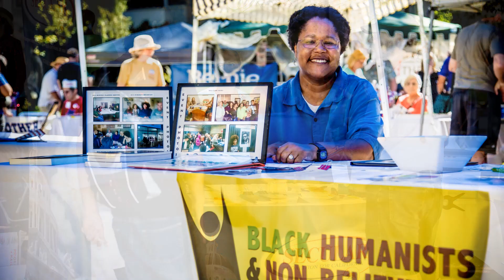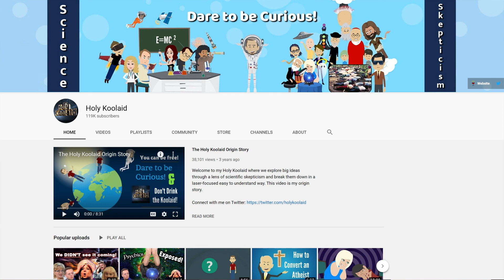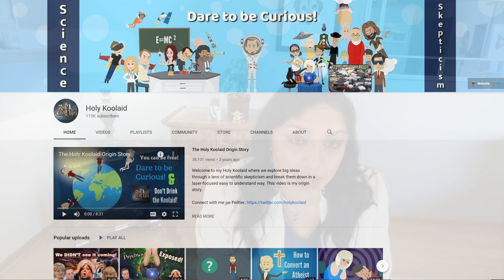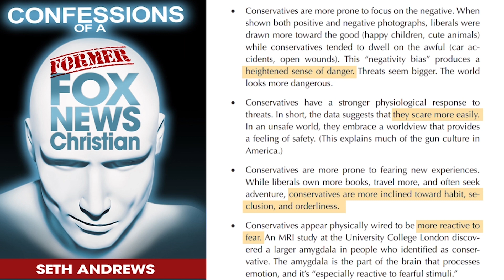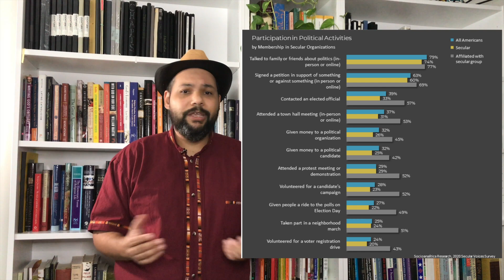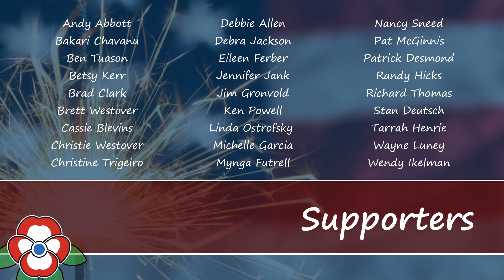California Freethought Day 2020: Reason in the Voting Booth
The 19th California Freethought Day takes the best parts about our annual event, normally at the State Capitol, and turns it into a 90-minute video with engaging speakers, entertainment, an authors' and podcasters' panel, special guests, essay winners, awards, and more!

This year’s program has an excellent line-up as we focus on the secular voter, voter engagement, and the 100th anniversary of women’s suffrage.

We’re featuring video segments from Seth Andrews, political scientist Juhem Navarro-Rivera, and political organizer Sean Omar Rivera. We’ll be recognizing Evan Clark and Arlene Ríos for their volunteer efforts and Rep. Zoe Lofgren (CA-19) for her legislative work and participation in the Congressional Freethought Caucus.

The musical talent of Shelley Segal and entertainment from Andy Swan (Uncle Sam) will also be spread throughout the streaming video. Author Erin Louis will offer a powerful message about voting rights and podcaster Thomas Westbook (Holy Koolaid) will once again join us.

The whole event will be emceed by science journalist Kavin Senapathy.

You can support our annual event at freethoughtday.org with a tax-deductible donation.